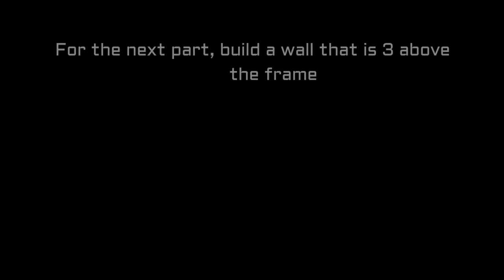How to make a modern McDonalds in Minecraft!